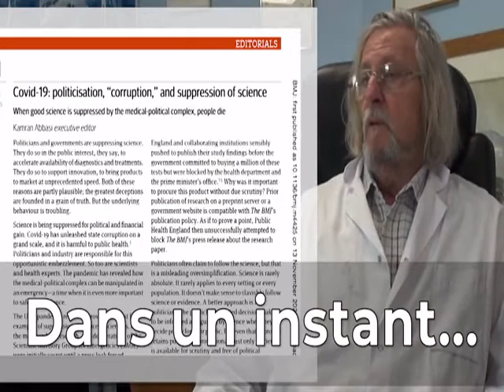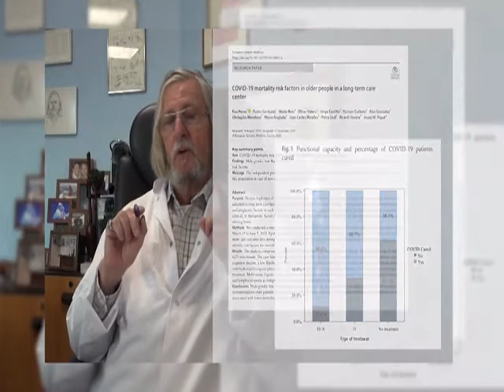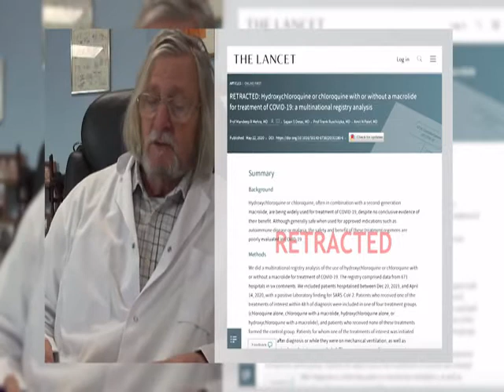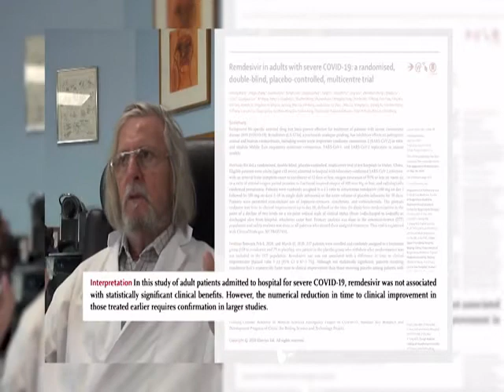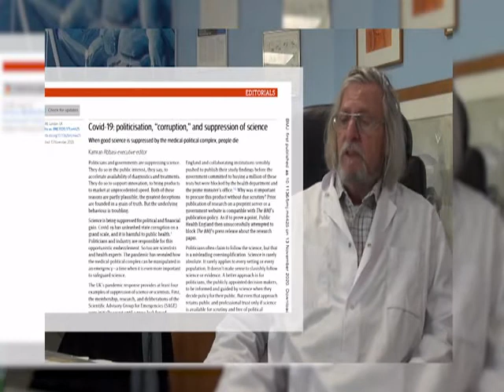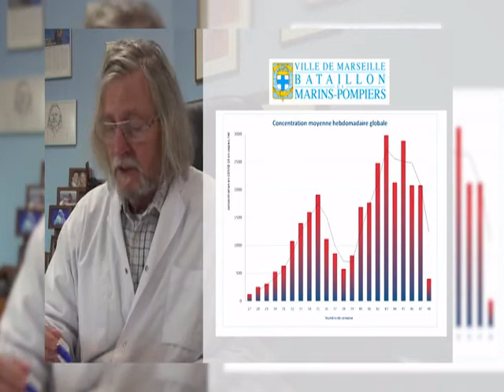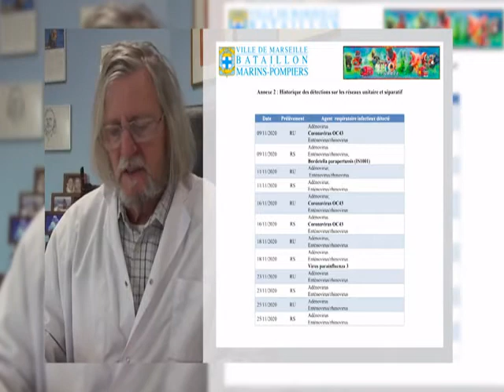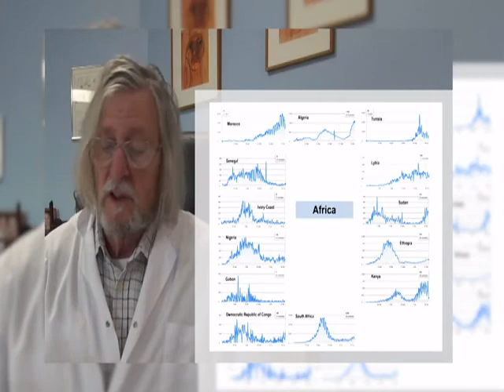DIDIER RAOULT PARLE DE LA CORRUPTION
Quand les scandales sont de plus en plus visibles !
Le documentaire qui balance 10x plus que le film « Hold-Up » - Attention c’est du TRES lourd !

La France peut donner des leçons de corruption à la Terre entière. Dernier scandale avec Louis-Charles Viossat qui explique comment marquer tous les français avec les badges numériques.